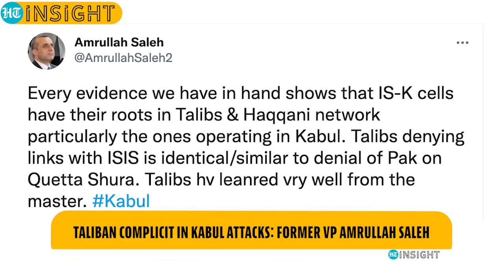ISIS, Taliban, Al Qaeda: Terror rivals or sinister partners? Afghanistan nightmare comes true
The Kabul airport attack has exposed the reality of an Afghanistan ruled by an extremist group like the Taliban. The other major terror group reportedly active in Afghanistan is Al Qaeda. The three groups are believed to alternate between partnership and rivalry between each other. What does this mean for countries in the region, and global security in general? Has US' failure to win the 20-year-war on terror ended up creating a Frankenstein's monster? Will America completely withdraw from the region or continue to conduct pointed military operations against major terrorists?